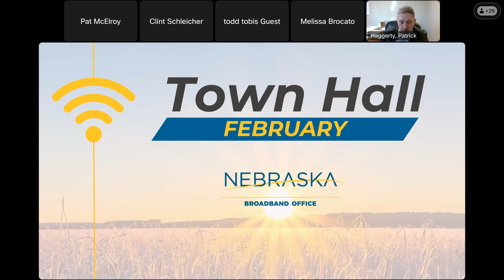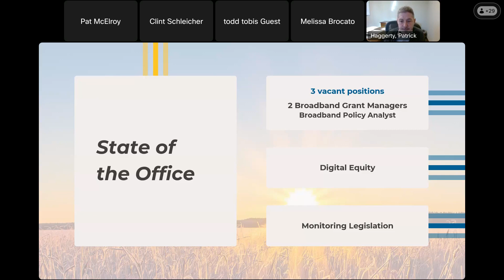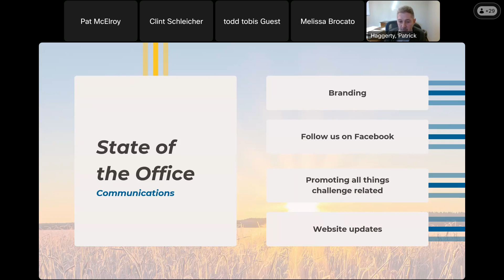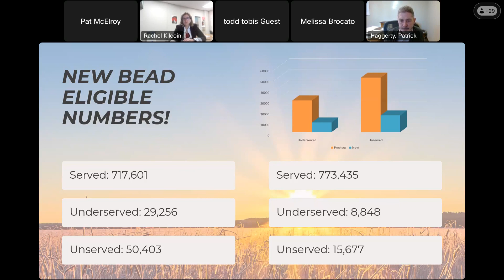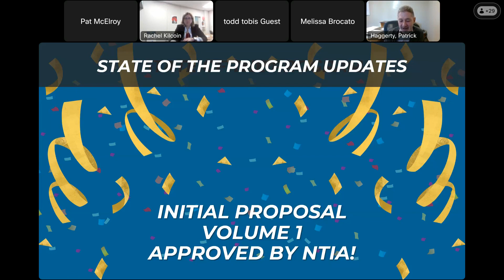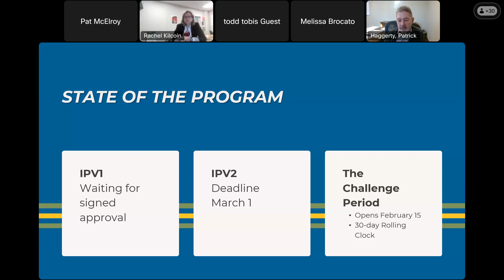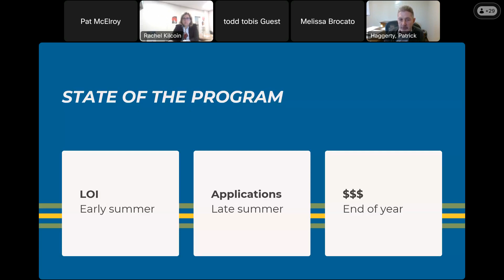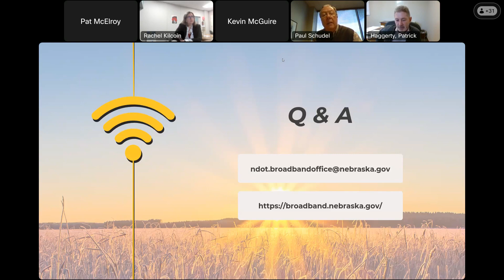NBO Town Hall (ISP focused)